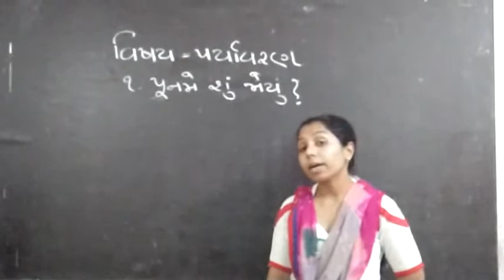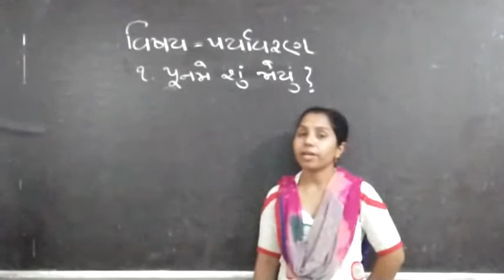STD 3 ENV 10 06 2020